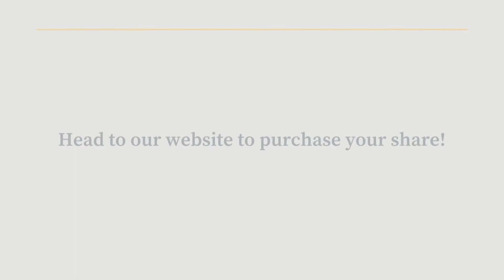Live now: Lapo Simeoni's '25.000 euros', purchasable in NFT Art Shares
Our first Pooling Investment project is now live! Become a co-owner of an amazing contemporary artwork through the purchase of NFT Art Shares.